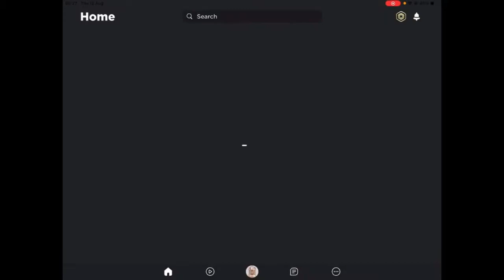TOWER TYCOON) ITS FOR REBIRTH!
In tycoon OF TOWERS!